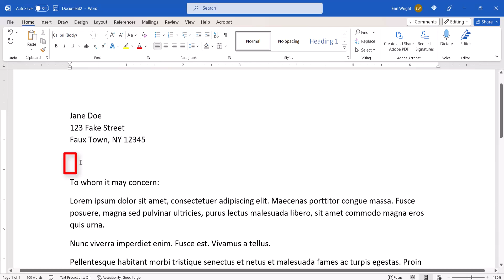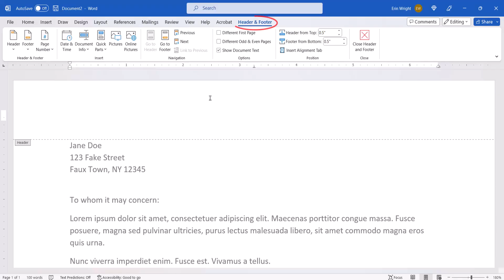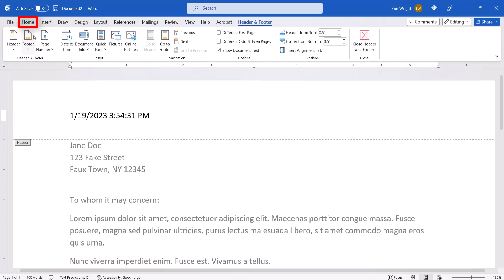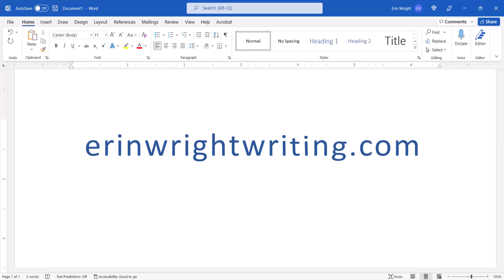How to Add an Updating Date and Time in Microsoft Word (PC & Mac)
Learn how to add an automatically updating date and time in Microsoft Word. First, we will look at how to do so in the text. Then, we will add an updating date and time to the header or footer. Lastly, the Quick Tip at the end shows how to manually update the date and time.

These steps are for Word for Microsoft 365, Word for Microsoft 365 for Mac (a.k.a., Word for Mac), Word 2021, Word 2019, and Word 2016.

Chapters:
00:00 Introduction
00:25 How to Add an Updating Date and Time in the Text
01:31 How to Add an Updating Date and Time in the Header or Footer
02:35 How to Manually Update the Date and Time

💻 Related Resources
How to Insert Headers and Footers in Microsoft Word